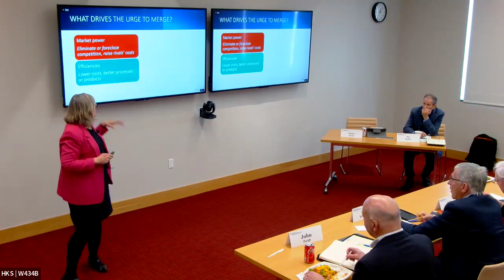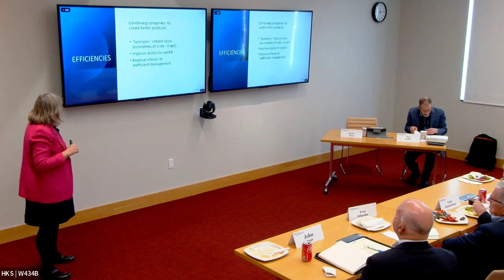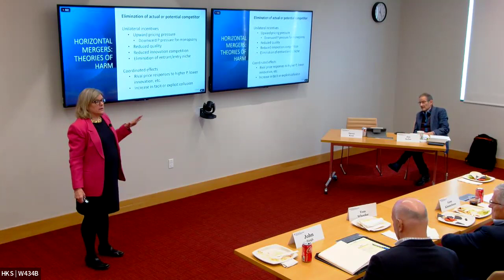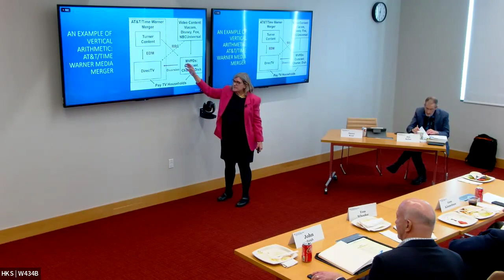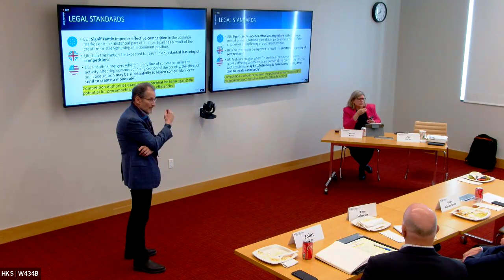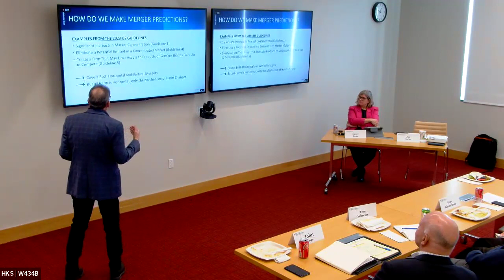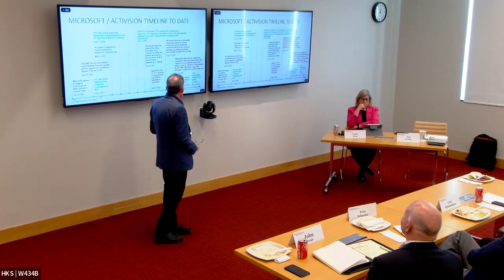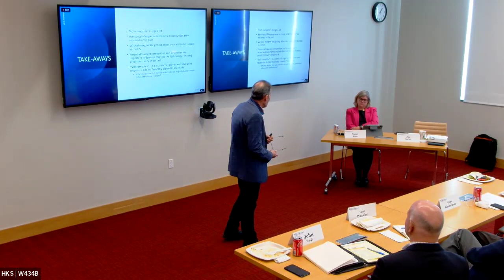The Urge to Merge: Implications for Big Tech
Round 1: Seminar: The Urge to Merge: Implications for Big Tech

This hybrid seminar, part of our Technology & Regulation Series, looks at the history of merger enforcement, the new merger guidelines, and implications for big tech. It was given on Monday, March 18, 2024.

It was led by two experts in the field: Jonathan Sallet, former general counsel of the Federal Communications Commission and Senior Research Fellow, M-RCBG, and Nancy Rose, Charles P. Kindleberger Professor in the MIT Economics Department, and Visiting Scholar, M-RCBG.